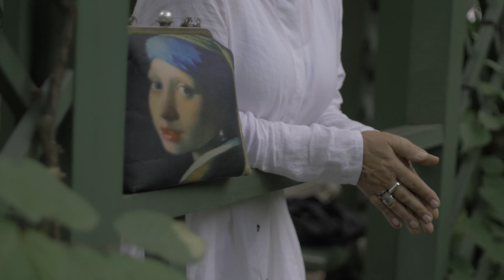Книга Сетевой не для всех - читает автор. Ценности МЛМ. Кому подходит сетевой маркетинг. Часть 9.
Как слабое здоровье ребёнка помогло изменить жизнь мамы. Правдивая история.
Есть мнение, а есть факты. Вот о них и поговорим в этой части книге.

Изначально я пришла в сетевой маркетинг на деньги. Потом было разочарование. Потом увлеклась здоровьем и нутрициологией. И лишь после этого поняла, что же это на самом деле - сетевой маркетинг.

Это случилось в 2005 году. Я нашла дело, которым занимаюсь до сих пор, которым до сих пор увлечена и чему обучаю других.

Мой подход отличается от классического. И в сетевом и в нутрициологии. Для меня самым важным является осознанные действия человека. Движение к своим целям своим темпом. Я всего лишь помогаю выстроить стратегию такого движения.

Приглашаю вас в бизнес, который и для вас может стать лучшей возможностью.

Выбрать сервисный центр:
38 для Петербурга
116 для Москвы
300 для других регионов России
Напишите мне в ватсап, если хотите узнать есть ли в вашем городе сервисный центр или вы живете в другой стране

О возможностях в NSP - мой сайт Будем рады видеть вас в нашей дружной команде!
Компании NSP в 2022 50 лет! За эти годы миллионы людей по всему миру стали здоровее и счастливее. Вы можете быть в их числе.
Идею бизнеса я раскрываю в Книге «Сетевой не для всех. О сетевом маркетинге с любовью». Хотя она не только о бизнесе. Она о деньгах и жизни. Поэтому будет интересна не только сетевикам.

👇Еще советую к просмотру видео👇
О важности очищения организма - Олег Нижегородцев
Как самостоятельно составить программу оздоровления - Ирина Шабанова
Что есть в NSP - Ирина Шабанова
Как начать улыбаться - Ирина Шабанова

Рекомендую плей-листы
Красота и здоровье с NSP
Готовим быстро, полезно и вкусно